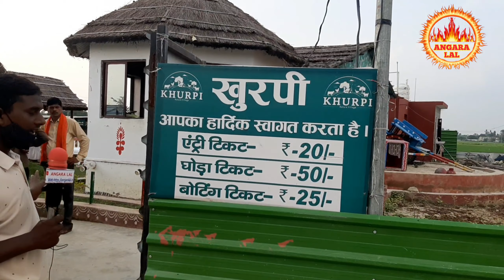Khurpi Nature Village is the place where you get to see a lot in a small space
khurpi nature village
खुरपी पार्क गाजीपुर
खुरपी पार्क गाजीपुर | KHURPI PARK | गाजीपुर का चिड़िया घर
खुरपी नेचर पार्क Khurpi Nature Park खुरपी नेचर विलेज Mini Zoo In Ghazipur Ghazipur Vlogg
Khurpi ghazipur
खुरपी_ टूरिस्ट_प्लेस
खुरपी नेचर विलेज
गाजीपुर में बना नया पार्क आइए देखें कहा पर स्थिति है ये पार्क
New park in Ghazipur Uttar Pradesh
PM Modi ने की थी जीरो बजट फार्मिंग की अपील,
सिद्धार्थ राय ने सच कर दिया PM का सपना
Khurpi nature village/Hala, Agusta Salamatpur, Ghazipur/
सिद्धार्थ राय क्या है सपना?/खुरपी नेचर फार्म